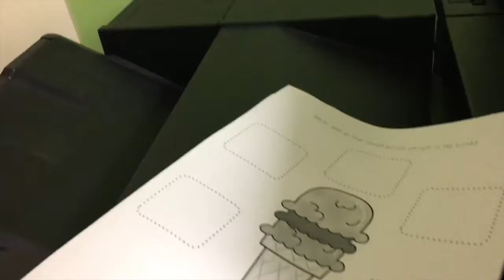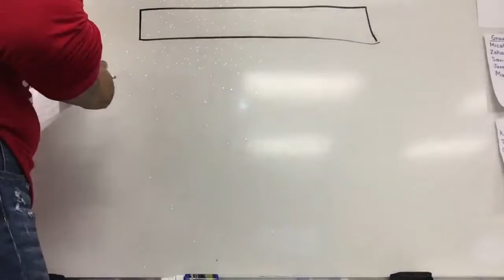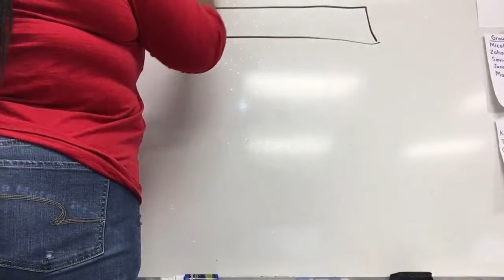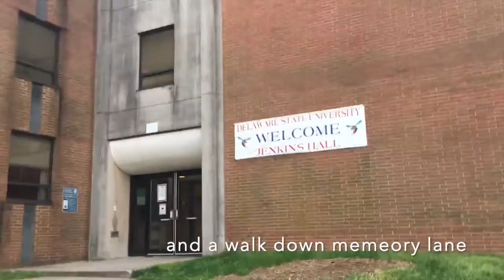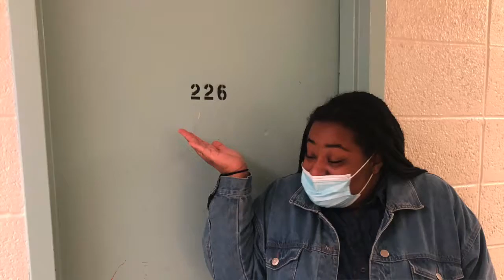My gown doesn't fit! 😭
Y'all why they send me that big ass gown?!